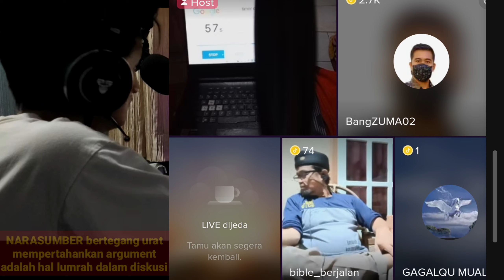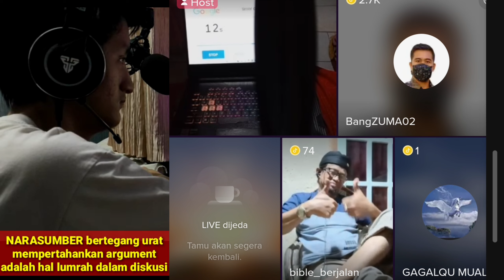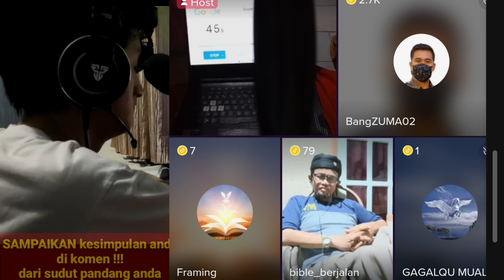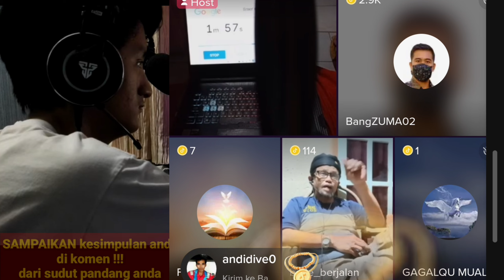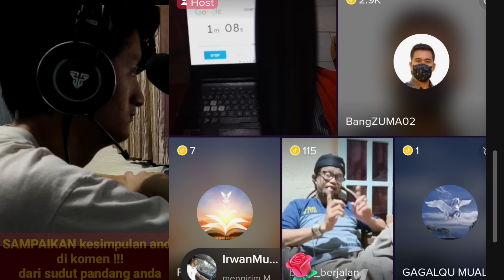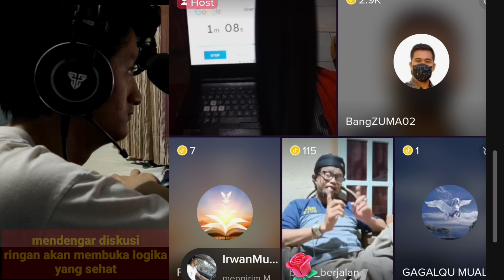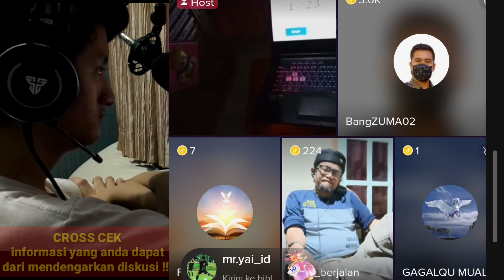pahami hakekat injil-nya yesus yang asli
video ini adalah video yang memliki audio,dan fokus anda di harapkan pada audio serta pembahasan dalam video untuk mengambil pembelajaran dari diskusi-diskusi yang di sajikan oleh channel ‎@apologetikalayar